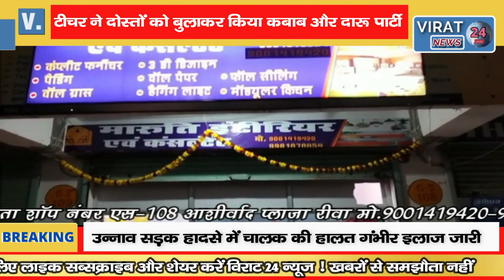टीचर ने दोस्तों को बुलाकर स्कूल में ही देवी सरस्वती की फोटो के सामने छलकाए जाम